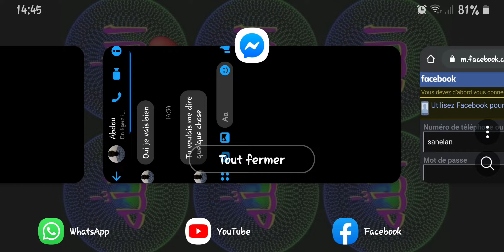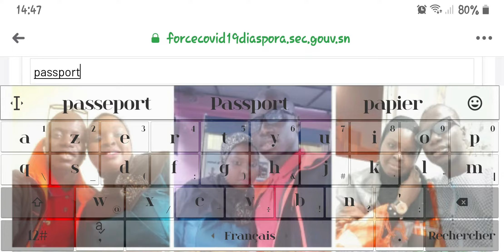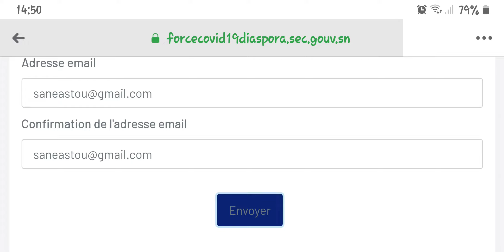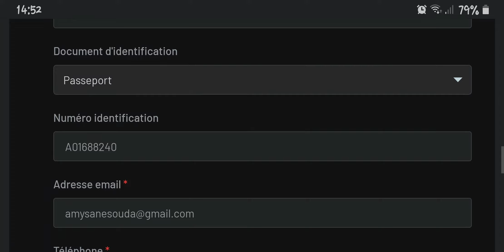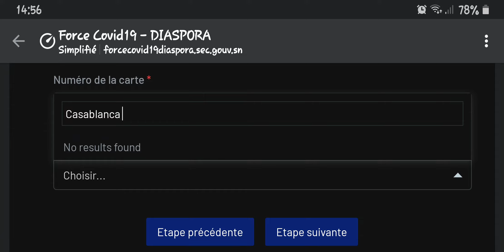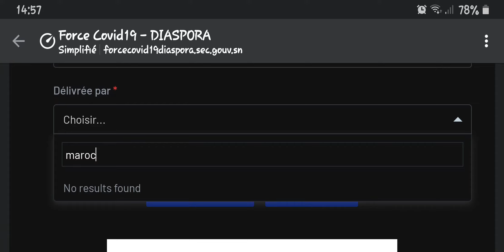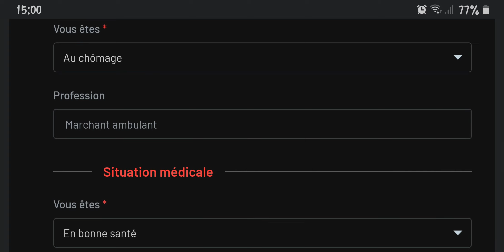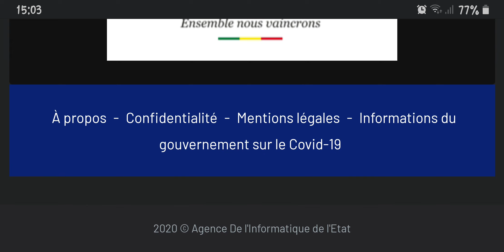GUIDE COMPLET POUR S'INSCRIRE ET AVOIR SON NUMÉRO DE DOSSIERS POUR BÉNÉFICIER LAIDE DE LA DIASPORA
Bienvennue à la chaine:
Laibam Casa Info,
Objectif: Nous avons besoin de plus de 5000 abonnés et nous comptons beaucoup sur votre soutien.
Merci beaucoup pour la générosité.